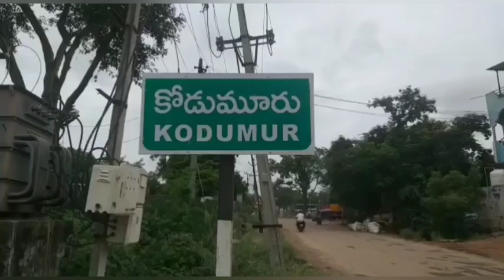# కోడుమూరు(మం)గోరంట్లలో అక్రమ మద్యం పట్టివేత ...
కర్నూలు జిల్లా కోడుమూరు మండలం గోరంట్లలో 75,000/- ల విలువైన 2112 ఒరిజినల్ ఛాయిస్ టెట్రాపాకెట్స్ లను తరలిస్తున్న కారును సీజ్ చేయడంతో పాటు ఎనిమిది మంది పై కేసునమోదు చేశారు. వీరిలో నలుగురు ను రిమాండ్ కు పంపగా మిగిలిన నిందితులను త్వరలోనే అరెస్ట్ చేస్తామని సెబ్ సిఐ తెలిపారు